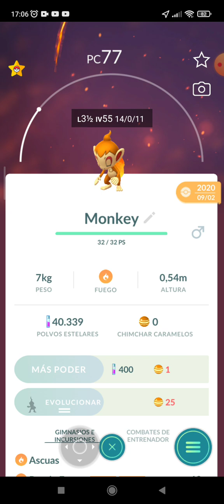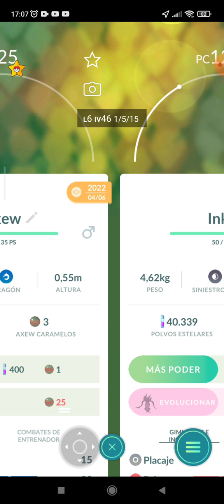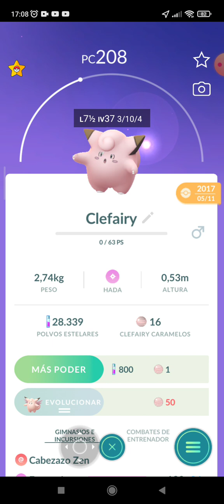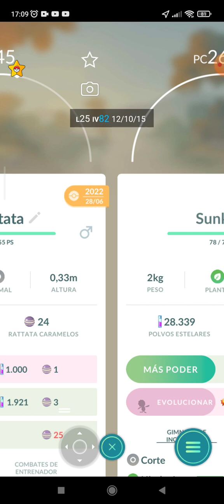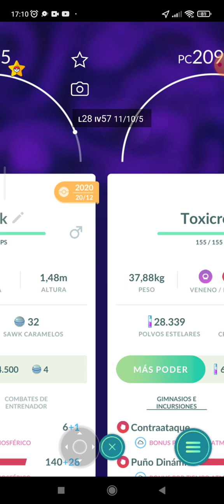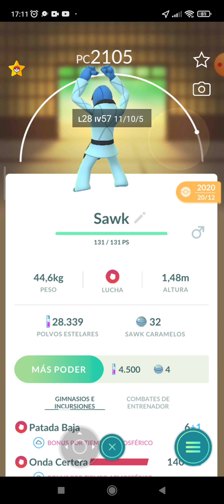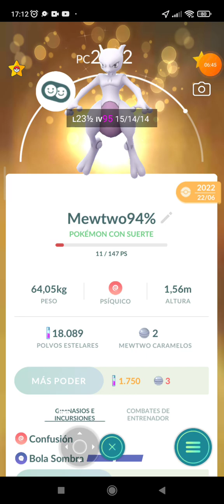Todos mis Pokémons en Pokémon go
Pokémon go es guay